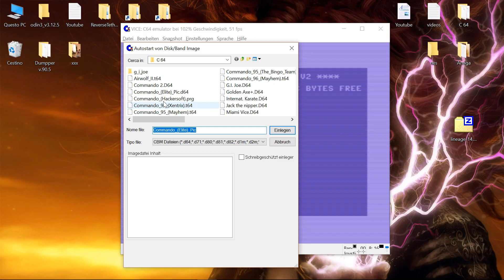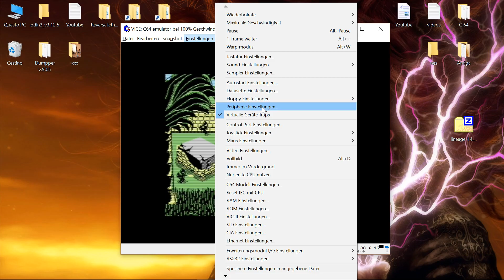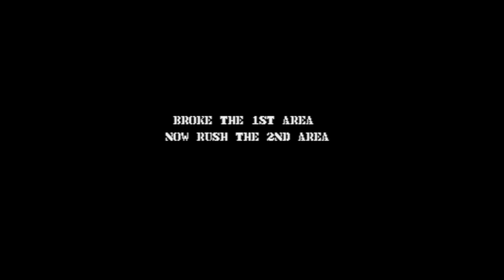Vice - Commando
Commodore 64
Windows 10 x64 / Vice v3.0 rev 32893 / Laptop / MSI
Commando